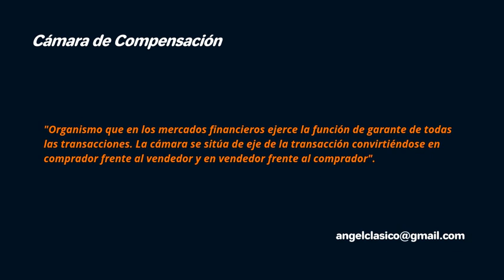CAMARA DE COMPENSACION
"sE ENTENDERÁ POR COMPENSACIÓN EL MECANISMO DE DETERMINAR CONTABLEMENTE LOS IMPORTES Y VOLÚMENES A INTERCAMBIAR DE DINERO Y VALORES ENTRE LAS CONTRAPARTES DE UNA OPERACIÓN. lA COMPENSACIÓN LA EFECTÚA ELECTRÓNICAMENTE s.d. iNDEVAL, LO CUAL EVITA EL INTERCAMBIO FÍSICO DE LOS DOCUMENTOS".